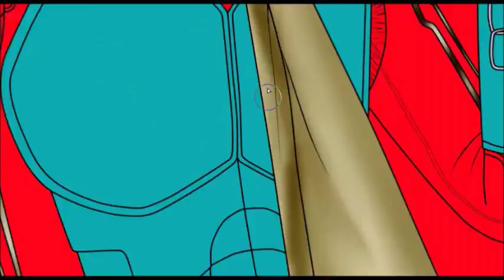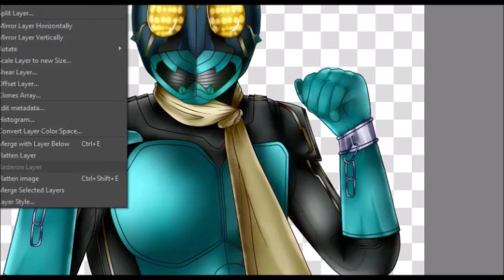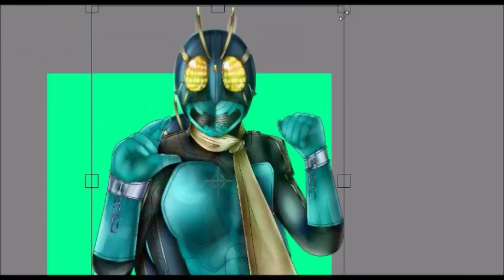Kamen Rider Sango (Speed Paint Friday)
Song:
Who's That Guy - Mitsuhiro Oikawa